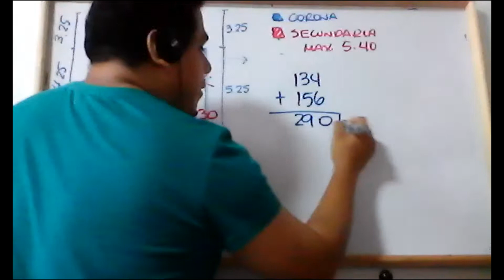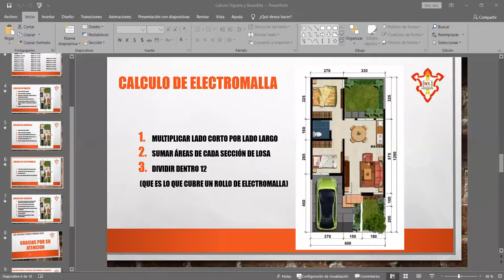CLASE= calculo vigueta y bovedilla, parte 8, 4to dibujo